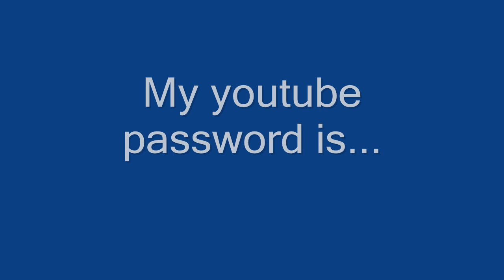Here is my youtube password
I give away my youtube password